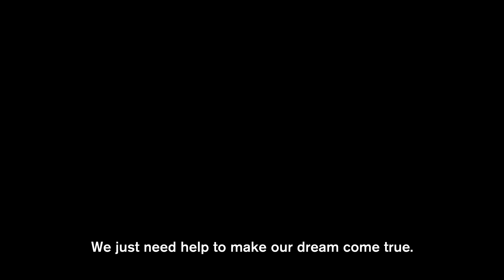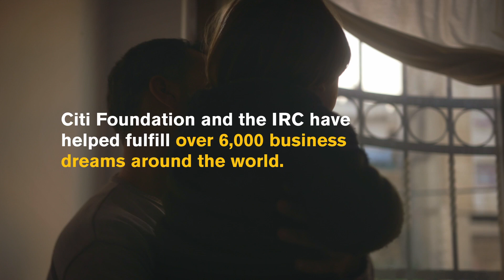IRC and Citi Foundation: Resilient Futures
“Whether you’re a refugee or a citizen, all of us have a dream.”

What does it mean to run your own business?

For someone rebuilding their life after a crisis, it can be a lifeline, providing independence, income and a chance to contribute to their community. But when it comes to making business dreams a reality, the first step is often the hardest to take.

The IRC and Citi Foundation are working together to empower young entrepreneurs with the resources they need to get their businesses off the ground. Together, we’ve helped fulfil over 6000 business dreams around the world. Here are just a few of those stories.